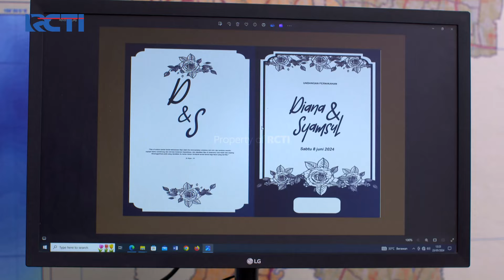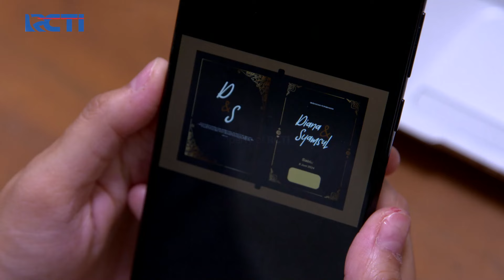BELUM MOVE ON!! Roy Liat Nur Malah Jadi Diana | TUKANG BUBUR PENGEN NAIK HAJI | EPS 183 (4/4)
BELUM MOVE ON!! Roy Liat Nur Malah Jadi Diana